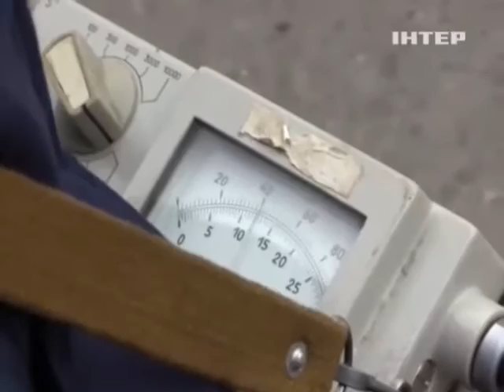Донецк в ядерной опасности [28.06.15]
Опасность взрыва ядерных отходов. Линия разграничения проходит по хранилищу  отработанного ядерного топлива.